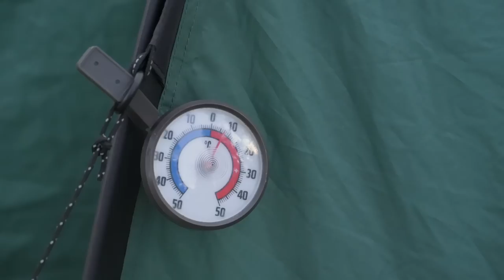Routasenkurun koskia, Vätsäri 2022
Elokuun toisella viikolla kävin katsomassa mitä tarjoaa Vätsäri sellaiselle turhankulkijalle, joka ei kalasta eikä melo. Kuten oli tiedossa, vaikeasti kuljettavaa maastoa riitti omien polkujen kulkijalle, mutta myös vaikuttavia koskia ja karuudessaan hienoja järvenrantoja,